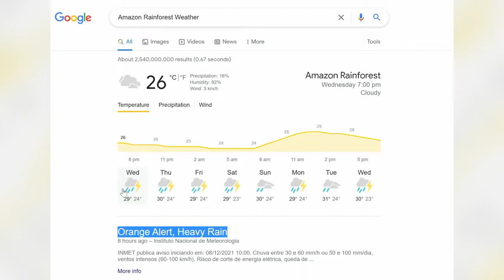दुनिया का सबसे खतरनाक जंगल अमेजन का जंगल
Which country is Amazon forest?

Is the Amazon forest in danger?

How long will the Amazon forest last?

आइए जानते हैं दुनिया के सबसे खतरनाक जंगल के बारे में वह है अमेजन का जंगल